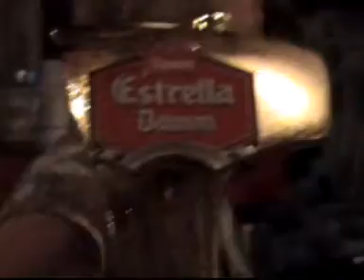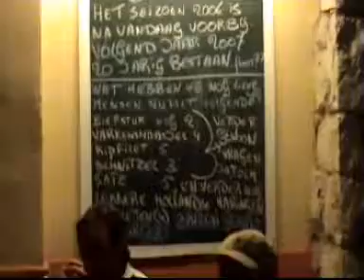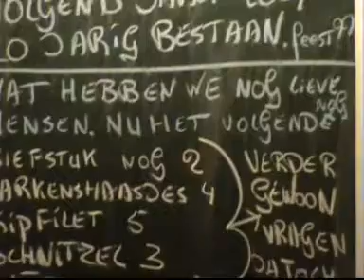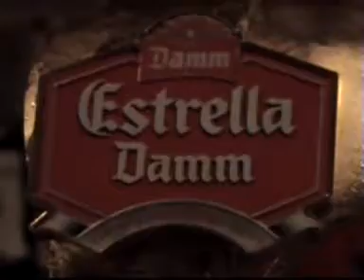Sluitings avond Ohlala 30 - 10 - 2006.mp4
Dit was de laatste avond van het zomer seizoen 30 oktober 2006
er was erg veel pret en er werd een beetje gedanst
dus was er ook weer iets om aan terug te denken en te kijken in het Hollands eethuisje Ohlala in La pineda en het was daar een vrolijke boel